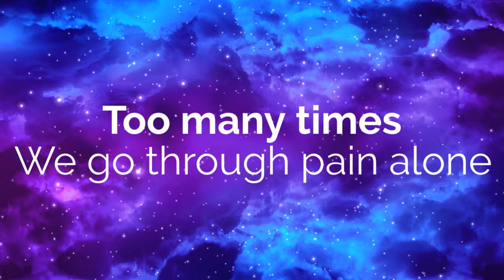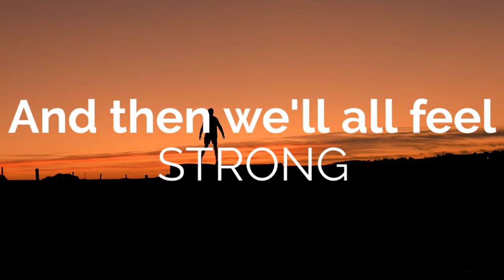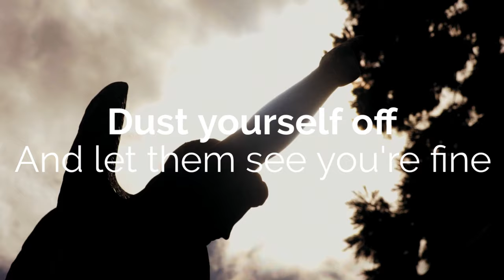Strong - Michael Schmitz (Feat. Lisa Markovich)